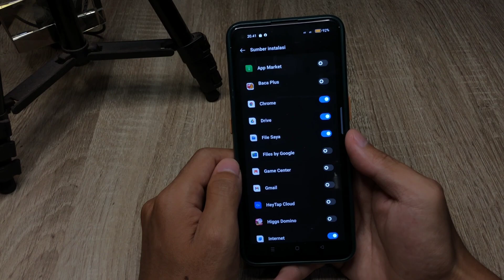Cara Mengatifkan Izin Instal Aplikasi Dari Sumber Tidak Di Kenal Hp Realme C55